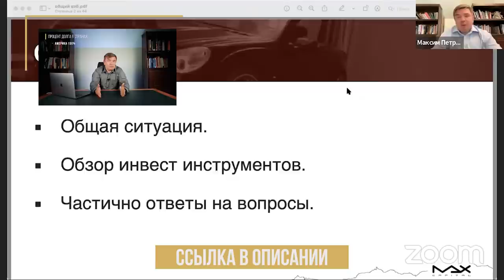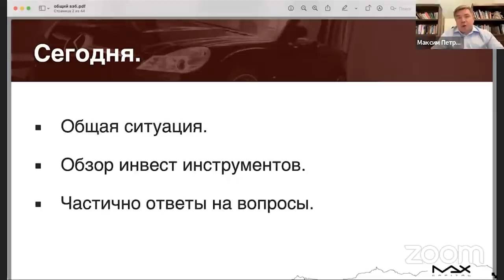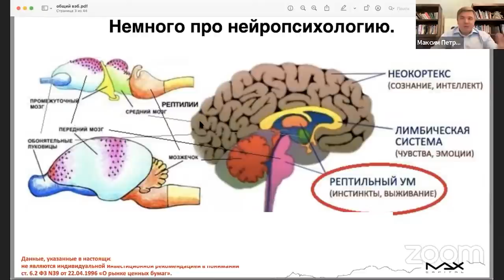Нейрофизиология: что творит мозг во время всеобщей паники? / Как новости влияют на сознание и мозг?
Мы поговорим о том, что сейчас переживает экономика, как в этих реалиях принимать взвешенные решения, оценивать инвестиции, реагировать на курс доллара и о многом другом.

В этом выпуске мы поговорим про строение мозга, про три мозга человека и их работу в ситуации, когда каждый день мы получаем новости одна страшнее другой. Простым языком мы поясним, что такое рептильный мозг, лимбическая система, кора головного мозга. А также как информационный шум и длительное нахождение в информационном потоке влияют на принятые нами решения, что нами на самом деле сейчас управляет и что делать, чтобы включить сознание и здравый смысл.

СТРУКТУРА:
0:00 - Вступление
1:45 - Карл Маркс “Капитал”
3:55 - Нейропсихология: рептильный мозг
5:33 - Лимбическая система
7:10 - Кора головного мозга
7:33 - Что происходит сейчас?
9:00 - Пример с видным экономистом
10:16 - Состояние отключенного сознания
11:27 - Совет: что делать?
12:08 - Заключение